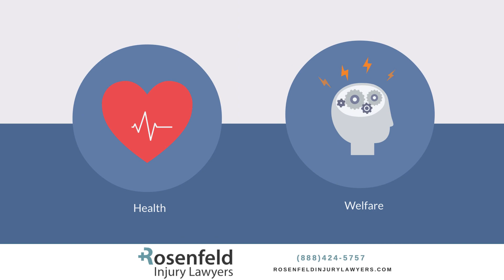Indianapolis Nursing Home Abuse Lawyer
Startling statistics from Indianapolis show that over 30% of nursing homes have been cited for serious deficiencies that put residents at risk. This alarming rate of non-compliance highlights the urgent need for dedicated legal advocacy. Rosenfeld Injury Lawyers is committed to protecting Indianapolis's elderly from abuse and neglect.

Investigations reveal that 35% of nursing homes in Indianapolis have been involved in at least one case of severe abuse or neglect.
Data indicates a 20% increase in reported abuse cases within the last two years.
It is estimated that 40% of abuse incidents in Indianapolis nursing homes remain unreported.

In Indianapolis, elders in nursing homes are frequently subjected to physical violence, emotional abuse, financial exploitation, and severe neglect. These abusive acts not only cause immediate harm but also result in long-term consequences for the health and welfare of the elderly.

The legal protections available in Indiana, such as the Indiana Nursing Home Residents’ Bill of Rights, are crucial tools in our fight against abuse. Our legal team at Rosenfeld Injury Lawyers is proficient in leveraging these regulations to defend and support our clients effectively.

Recently, a high-profile case in Indianapolis involved a nursing home where repeated neglect led to multiple resident deaths, culminating in a settlement exceeding $1 million.
Another case featured a lawsuit against a facility for failing to protect a resident from sexual abuse, which resulted in significant punitive damages awarded to the victim’s family.
Our lawyers specialize in nursing home abuse cases in Indianapolis, combining deep legal knowledge with a compassionate approach to ensure justice for victims. We handle every aspect of the legal process, from investigating the abuse to representing clients in court.

If you suspect that a loved one is being abused or neglected in an Indianapolis nursing home, contact Rosenfeld Injury Lawyers immediately. We offer free consultations to help you understand your legal options and take the necessary steps to protect your family members. Act now to ensure their safety and dignity.

Our personal injury cases are handled on a contingency fee basis, and no legal fee is charged until we secure a recovery for you. All information is confidential with our firm and our legal partners.

We can help! Free Consultation 24/7

⚖️ Welcome to the official YouTube channel of Rosenfeld Injury Lawyers ⚖️

Here, you’ll find information on the services we offer and guidance on how to make a claim for an injury you or one of your loved ones has suffered. We are an experienced team working out of Chicago, IL, and are focused on getting the best for people involved in accidents due to the fault of another person or company.
➡️ Our range of cases is wide, including things such as car and bicycle accidents through to nursing home abuse and other life-changing injuries. We can also advise those who may have only recently learned they are eligible to make a claim or compensation.

Our attorneys are here to help, and we never charge a fee unless we recover money for you. In total, we have collected over $250 million on behalf of our clients.

Rosenfeld Injury Lawyers LLC
📍225 West Wacker Drive 1660 Chicago, IL 60606